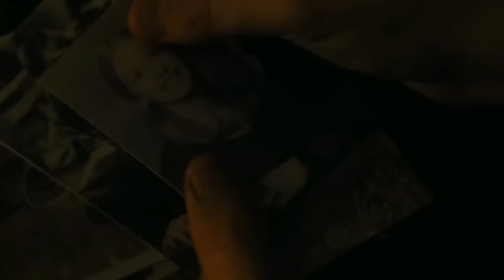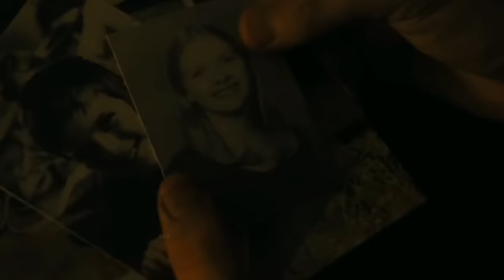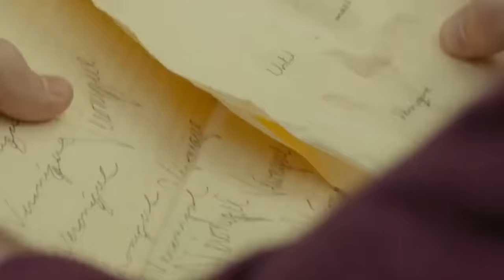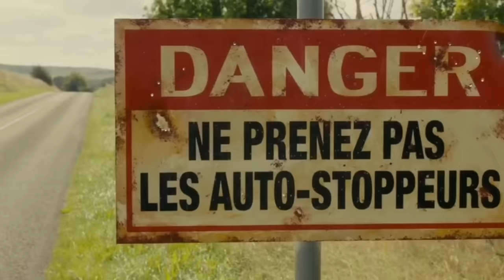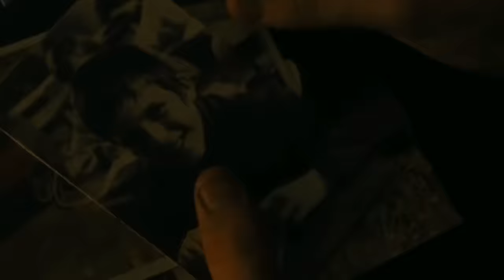Road Games {2015} Netflix movie Review/Plot in Hindi & Urdu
The sun drenched days of summer turn dark and ominous for hitchhiking duo Jack and Véronique when they become inexplicably entangled with a mysterious married couple and a local road kill collector in rural France.

Credits

Directed by
Abner Pastoll

Written by
Abner Pastoll

Produced by
Guillaume Benski
Junyoung Jang

Starring
Andrew Simpson
Joséphine de La Baume
Frédéric Pierrot
Barbara Crampton

Cinematography
Eben Bolter

Edited by
Abner Pastoll

Daniel Elms

Production
companies
February Films
Superbe Films

Distributed by
Icon Film Distribution (United Kingdom)
Marco Polo Production (France)